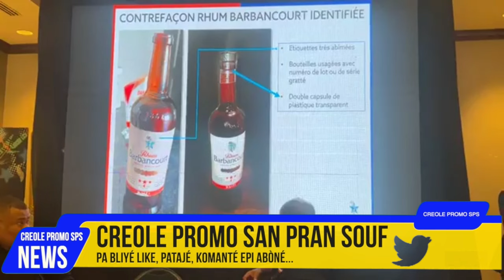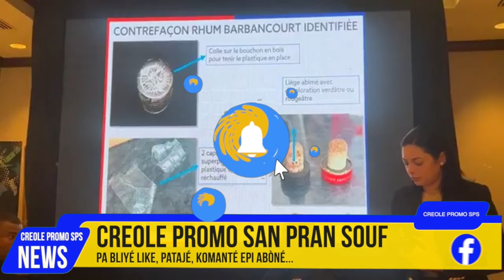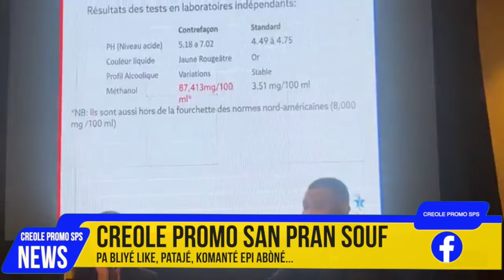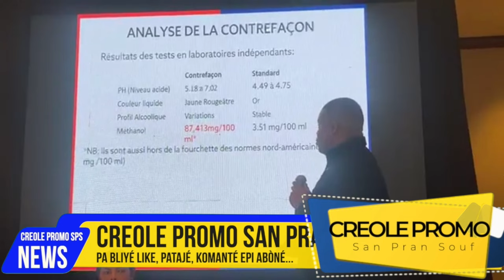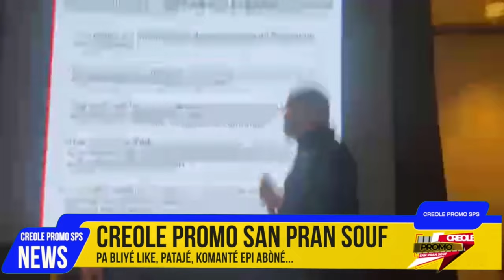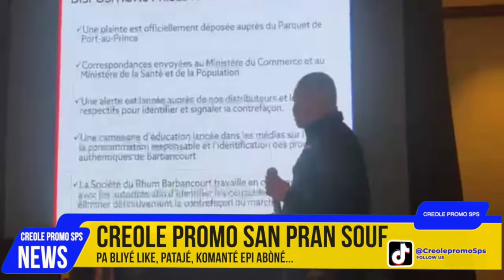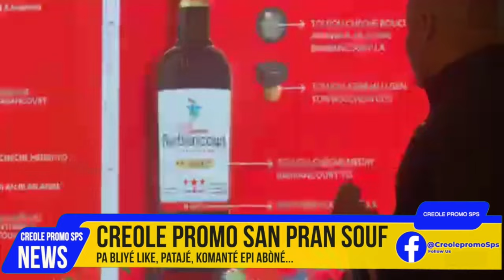Zafè Ti Wòm Plat 3 Etwal Kap Touye Moun Nan Lari a, Sosyete Rhum Barbancourt Oblije Mete Pyel Atè..